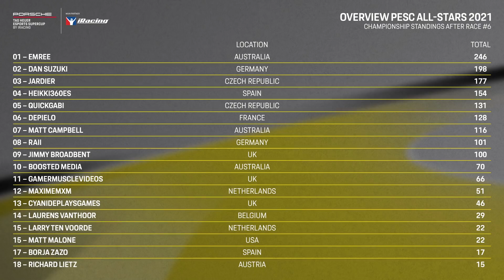PESC ALL STAR RACE 2021 - #07 SPA-FRANCORCHAMPS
Championnat du PESC All Star Race de Porsche sur iRacing avec d'autres créateurs de contenus sur Twitch !